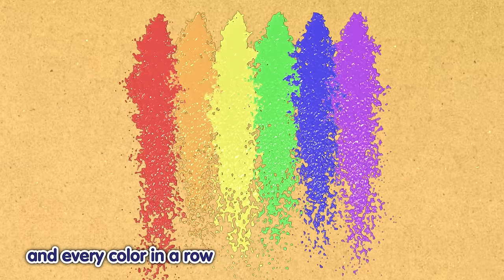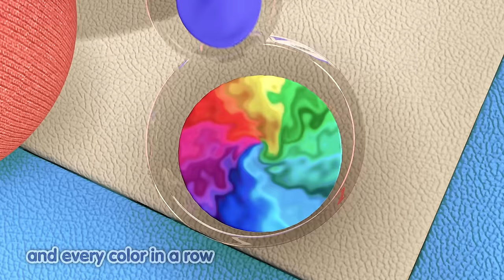🌟Let’s Play Hide-and-Seek + More Kids Play Songs | Badanamu Nursery Rhymes & Videos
Are you ready to play hide and seek with Bada and his friends?